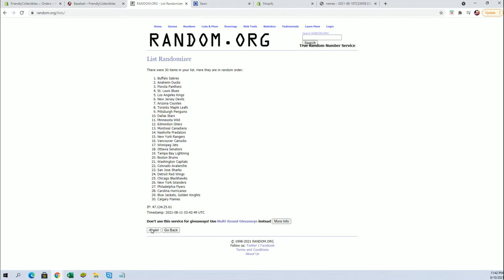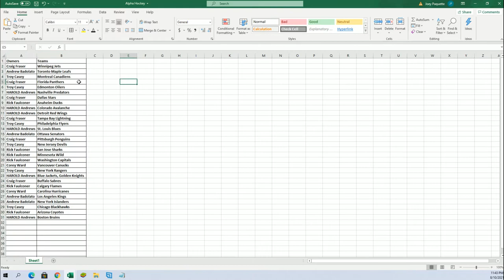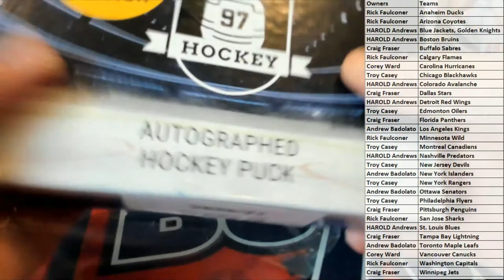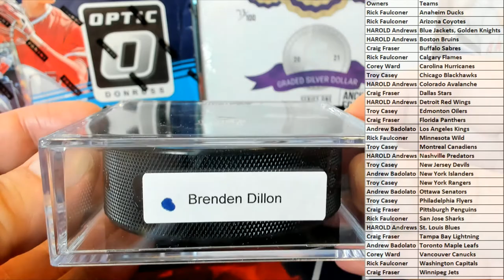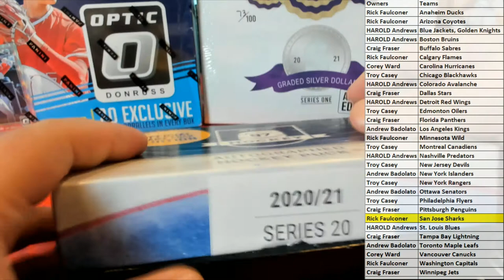2020 2021 Hit Parade Autographed Official Game Puck Series 20 ID 21OFFICIALPUCK101